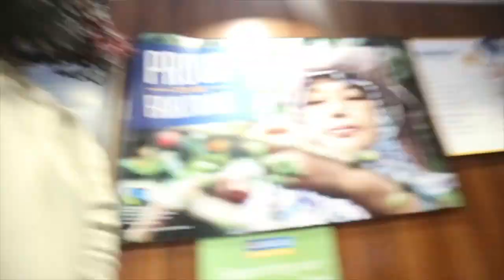OUR WEEKEND SO FAR ........